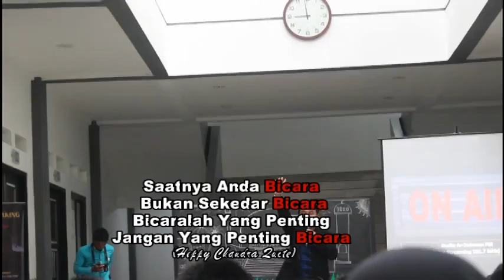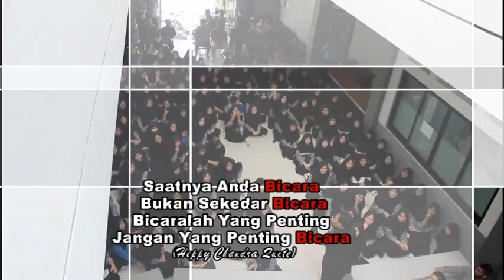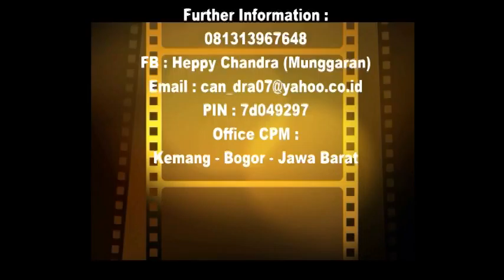Heppy Chandra (Public Speaking Training) @ Ar Rahman Sukabumi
Public Speaking and Broadcasting Training untuk Para Siswa dan Para Guru di Ar Arahman Sukabumi .. Join Us :
- Public Speaking For Students
- Public Speaking For Teachers
- Public Speaking For Customers Service
- Parenting Miracle